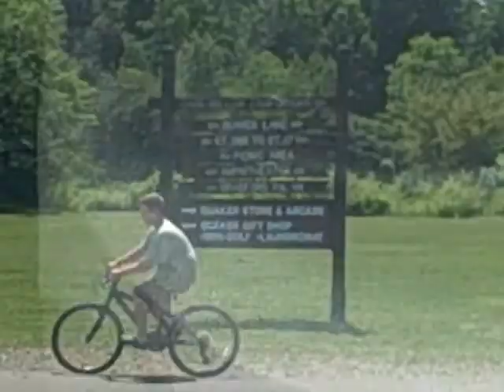Camping: Day 3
Beach day! no rain! it was a miracle!